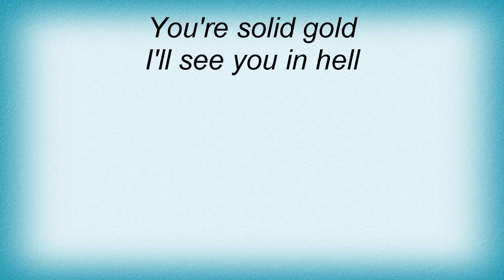19829 Queens Of The Stone Age - You Can't Quit Me Baby Lyrics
19829 Queens Of The Stone Age - You Can't Quit Me Baby Lyrics